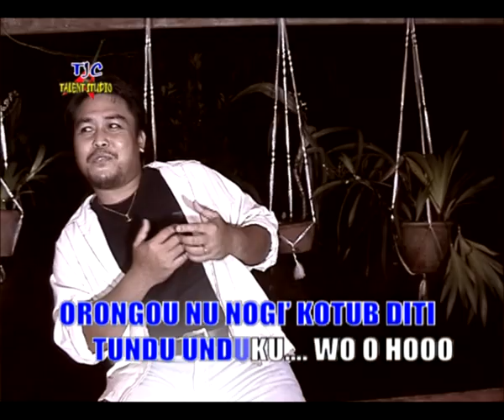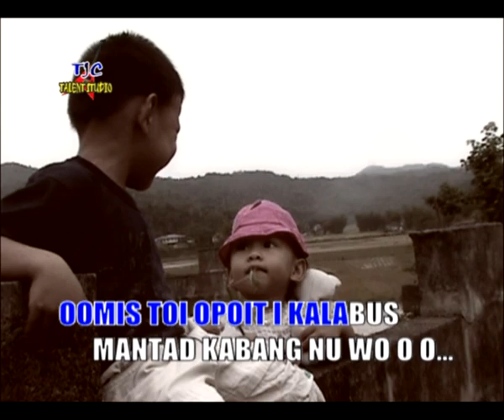TUDUKAI OKUD MONGUPUS | LP Raphiel Pinus | Video Lirik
Copyright TJC TALENT STUDIO